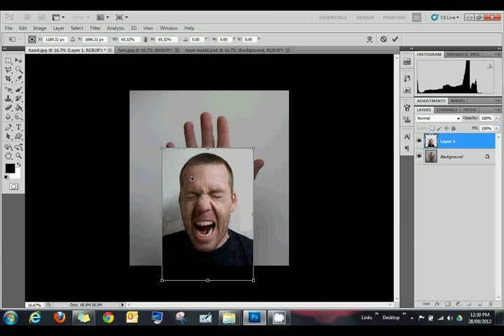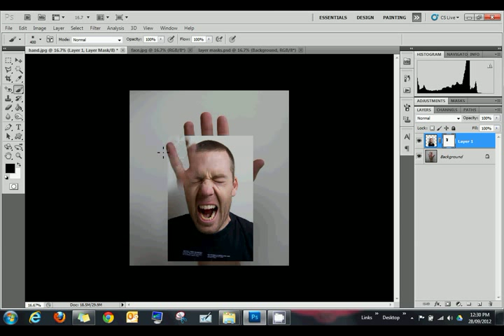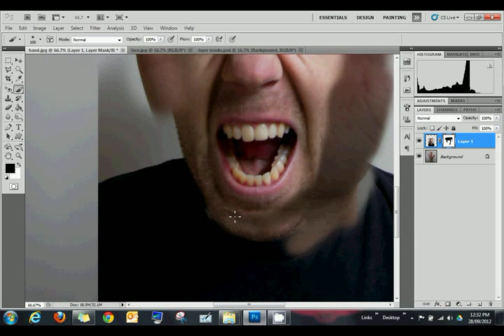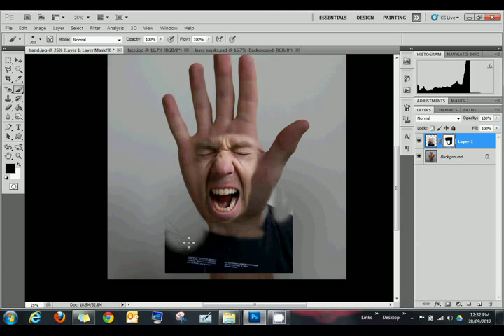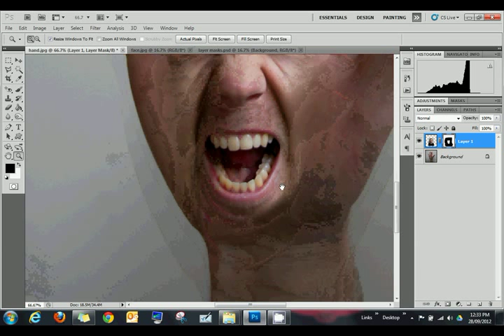Using Photoshop Layer Masks to create hand face image Step 1 of 2